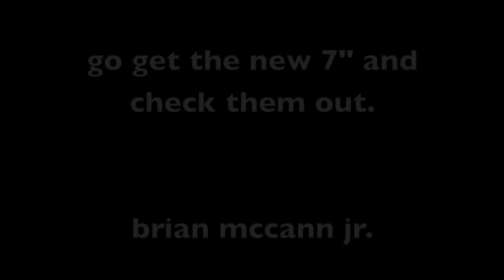The Toughskins (Live in San Francisco) 2012